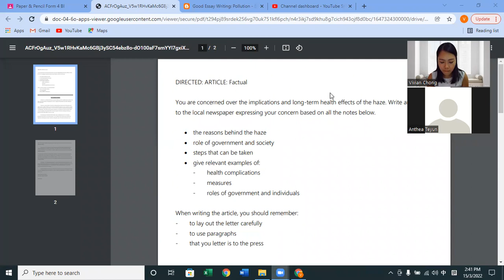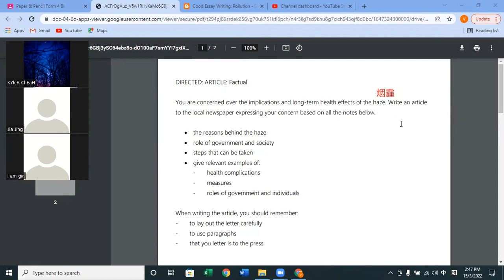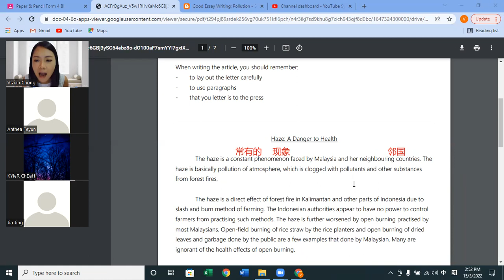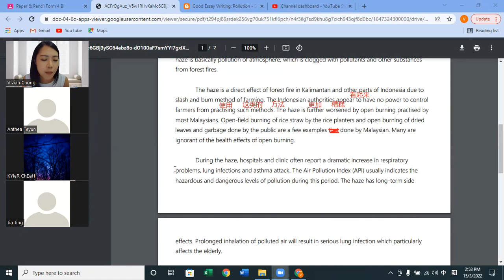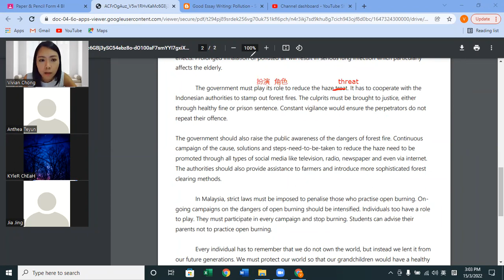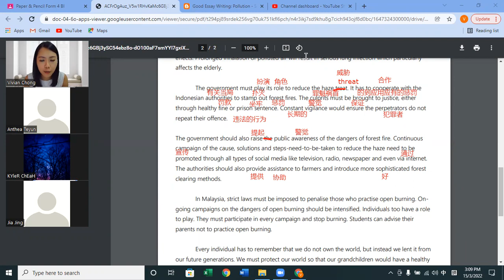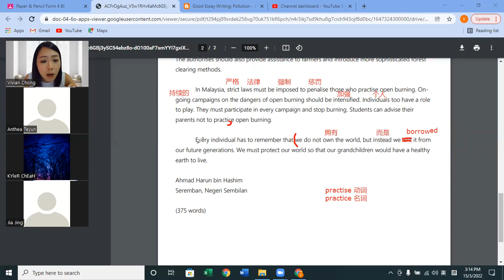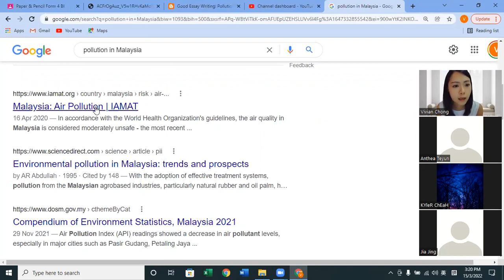F4 EN 15032022 Session 1